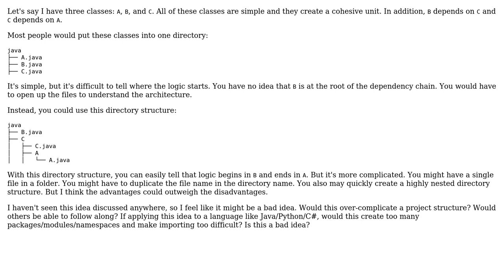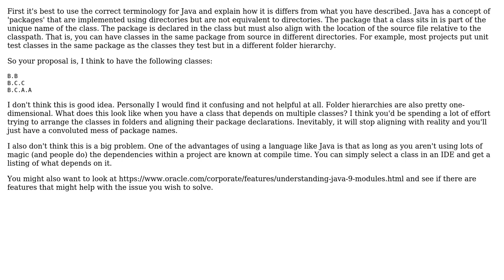Software Engineering: Is it a bad idea to model dependencies using a project's directory structure?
With thanks & praise to God, and with thanks to the many people who have made this project possible! | Content (except music & images) licensed under CC BY-SA | Music | Images & others | With thanks to user Krzysztof Czelusniak user JimmyJames user Christophe and the Stack Exchange Network Trademarks are property of their respective owners. You are responsible for your own actions.